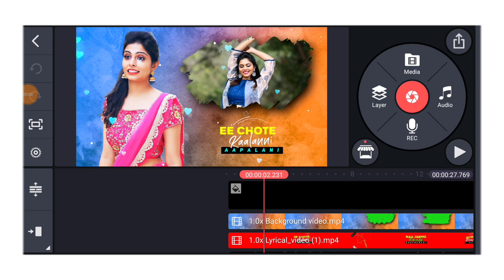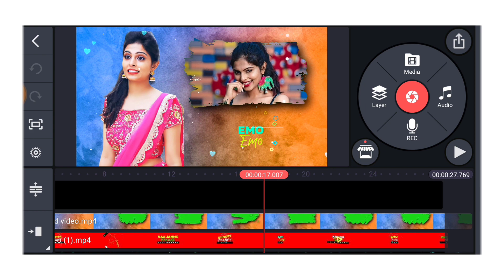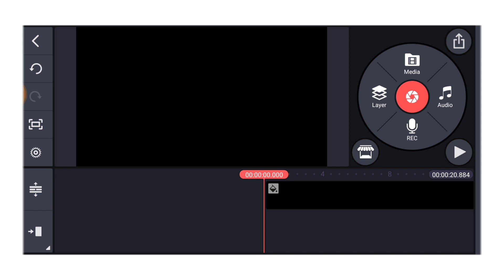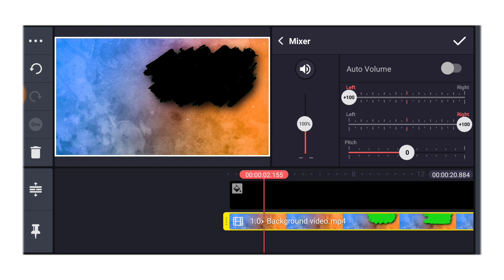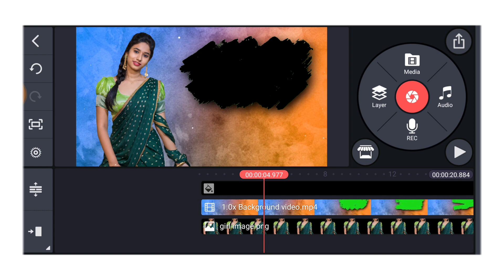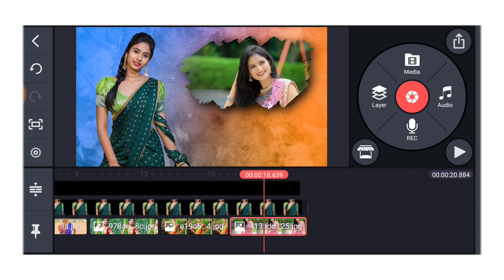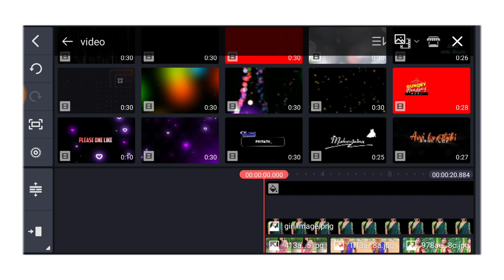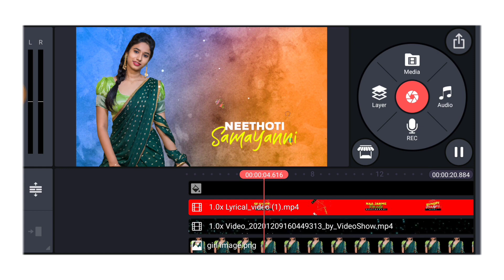new trending love lyrical animation status video editing kinemaster/love status editing Telugu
📌📌All PNG images 👇🤗